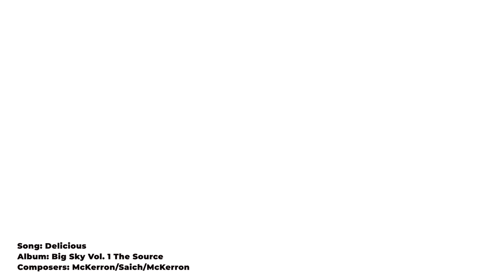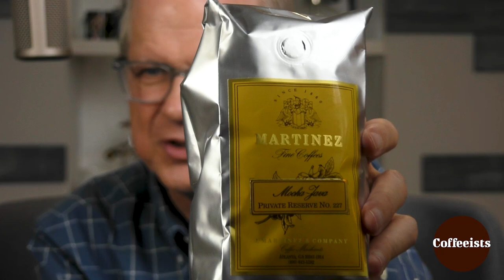A Rare and Unusual Blend of Fine Coffees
A importer of fine cigars is the mystery roaster in Episode 6. Will Ken be able to guess?

Renowned coffee-tasting expert Kenneth Davids will lead viewers in a blind tasting of five Mocha Java coffees from five outstanding coffee-roasting companies. Ken has been involved in coffee since the early 1970s and has published four books on coffee, including Home Roasting: Romance and Revival, now in its second edition, and Coffee: A Guide to Buying, Brewing and Enjoying, which has sold nearly 250,000 copies in five editions. His most recent book is 21st Century Coffee: A Guide.

Each set of Coffeeist episodes focuses on five coffees that are related in some way, usually by having been grown in the same region of the world. Viewers watch and learn as Ken and Kevin taste each of the five coffees and together discover their character in the cup and discuss the reasons they taste the way they do. This current series of episodes focuses on Burundi coffee, its unique characteristics, and that country's coffee-growing practices